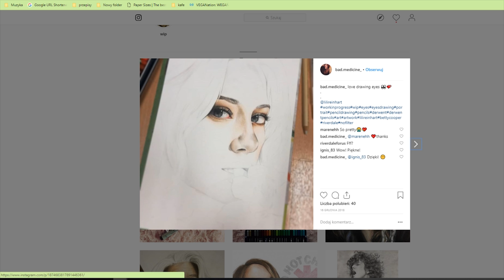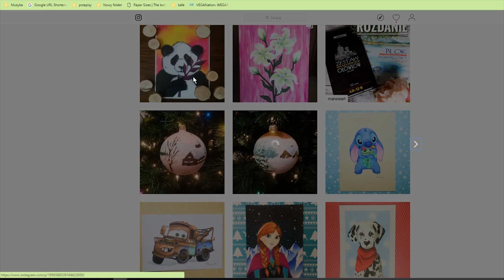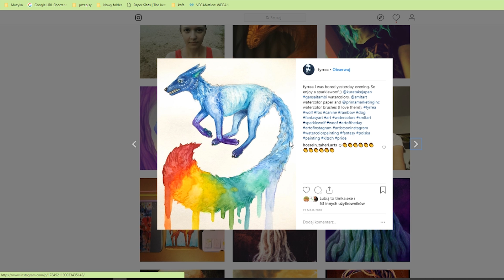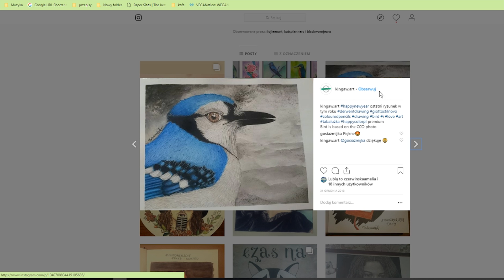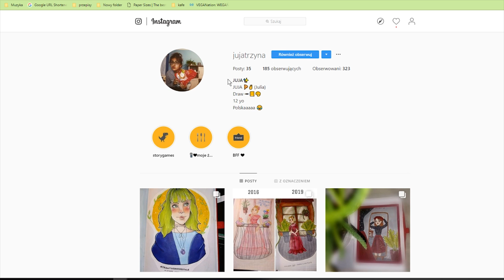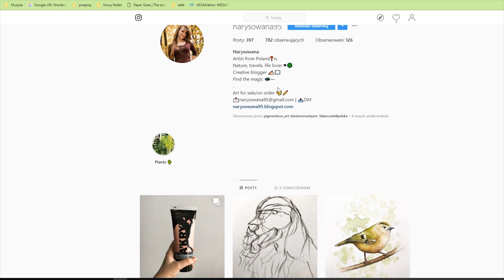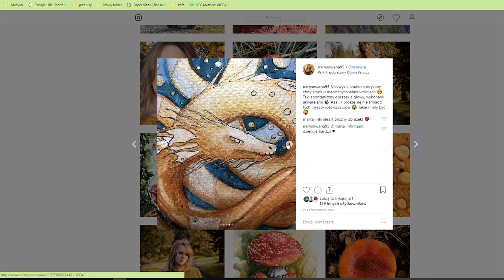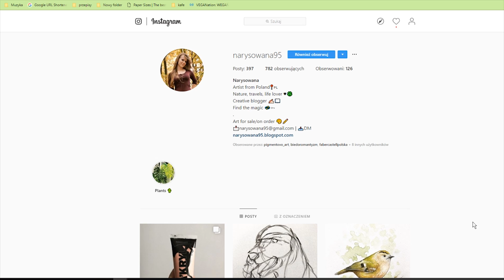Nefka Gessler POLECA INSTAGRAMY WIDZÓW ♥ #2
Dziś pokażę Wam super profile na Instagramie! Jeżeli spodoba Ci się film zostaw łapkę do góry. Uderz w dzwon- aby dostawać powiadomienia o moich filmach :)

❤ Gdzie mnie znajdziesz?

Nowy film w każdy wtorek i piątek po południu ;)
Co tydzień w sobotę LIVE ♥ w godzinach wieczornych
Nagrywam - Panasonic Lumix g7
Edytuję - Adobe Premiere PRO 2017